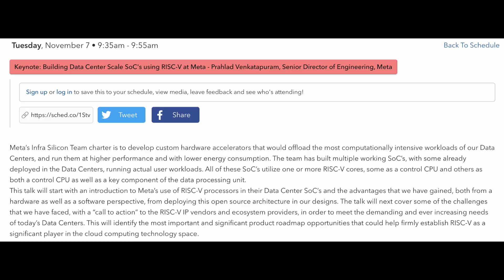Top 10 reasons to attend the RISC-V Summit 2023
Learn about the latest developments and why RISC-V growth is accelerating for processor applications.  The RISC-V Summit is Santa Clara, CA takes place Nov 6-8.